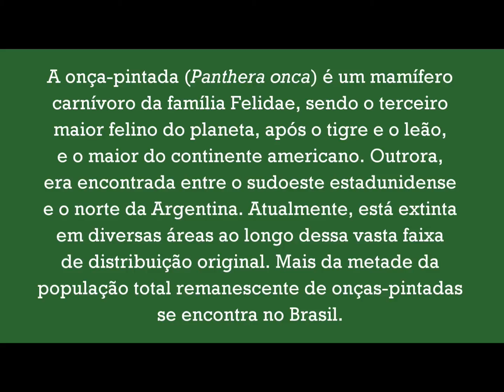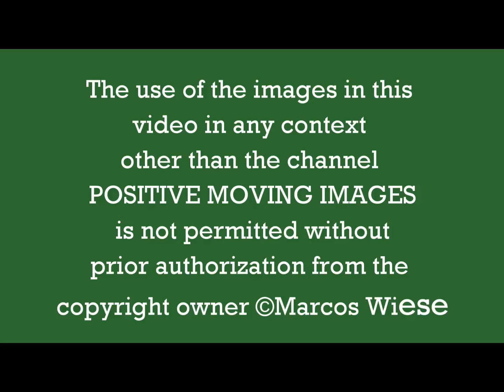Panthera onca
Este vídeo exibe duas onças-pintadas, sendo uma delas a variação melânica dessa espécie, juntas sobre uma elevada base plana de madeira. As imagens foram feitas durante visita ao Zoológico de Pomerode, Santa Catarina, em 18 de maio de 2012.

This video shows two jaguars, one of them being the melanic variation of this species, keeping each other company on a high flat wooden base. The images were collected on May 18th 2012 during a visit to the zoo in the town of Pomerode, Santa Catarina State, southern Brazil.